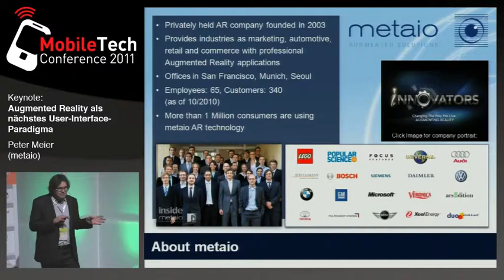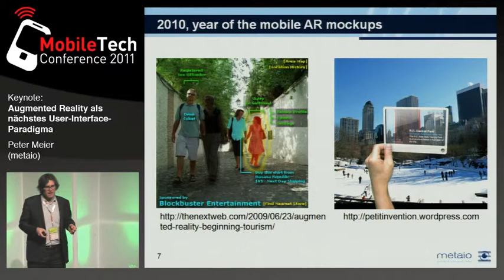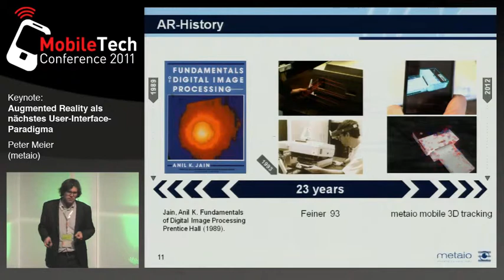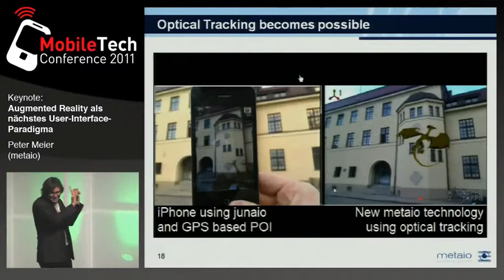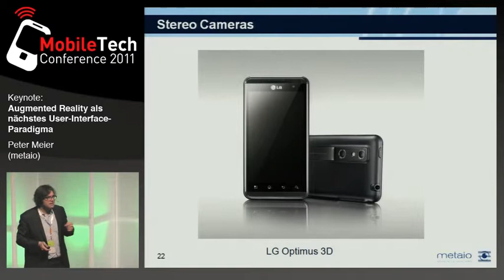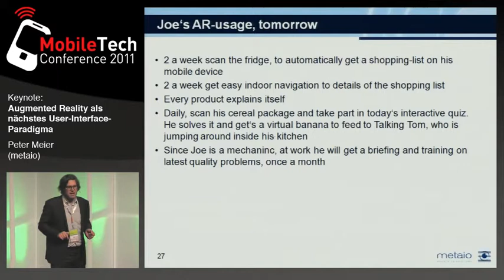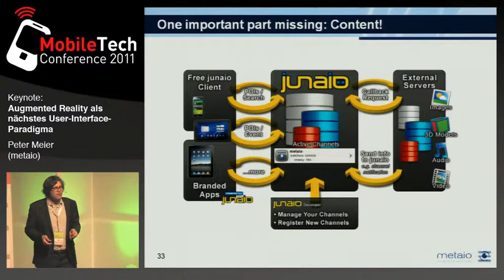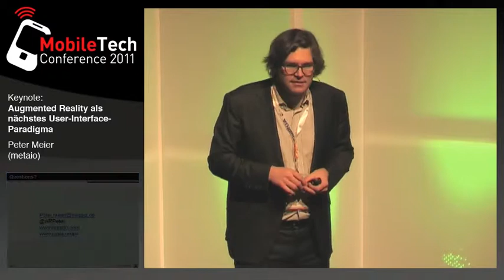MobileTechCon 2011 Munich - Keynote von Peter Meier, CTO von metaio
Augmented Reality hat das Potenzial, die Desktopmetapher teilweise abzulösen und das nächste User-Interface-Paradigma zu sein. Nicht zuletzt ein Grund dafür, dass diese Technologie momentan gehyped wird. Der Vortrag gibt einen kurzen Überblick über das bisher Erreichte und einen Ausblick auf neue Technologieentwicklungen sowie zukünftige Anwendungsbereiche.